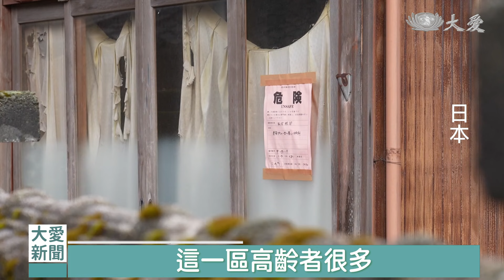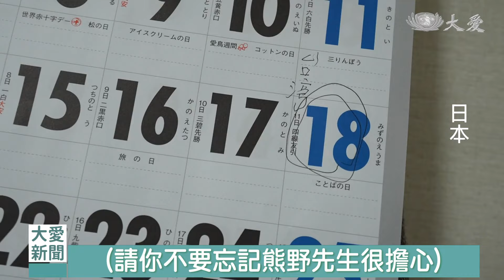日震災區發見舞金 助長者修繕應急｜大愛新聞